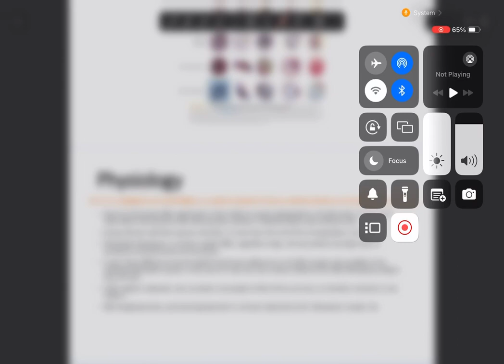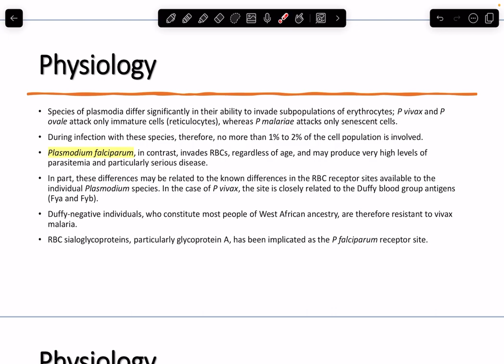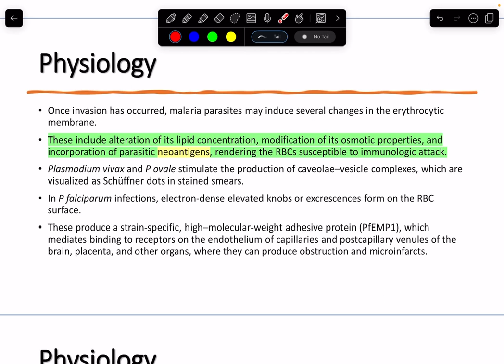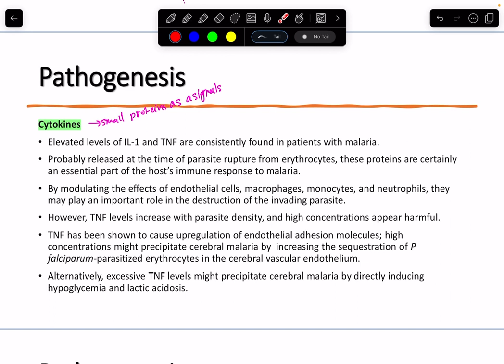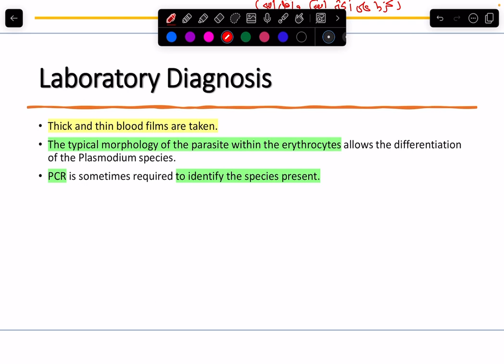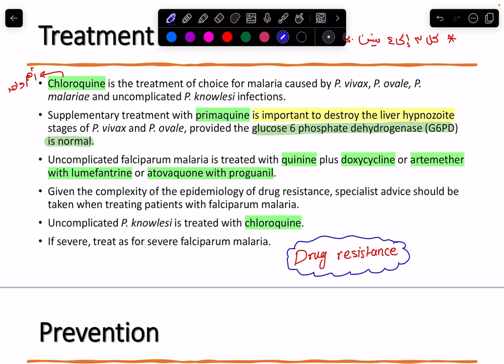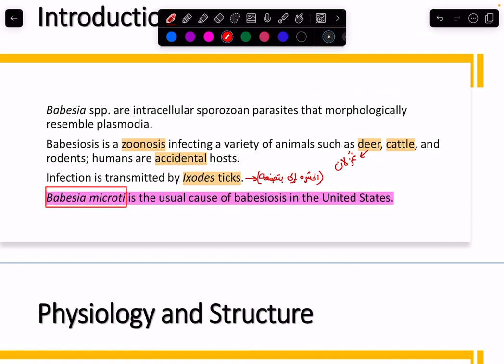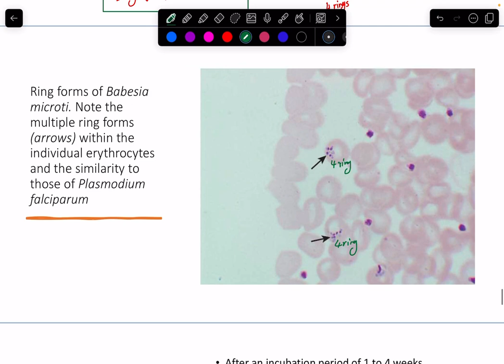Microbiology: Plasmodium and Babesiosis part 2